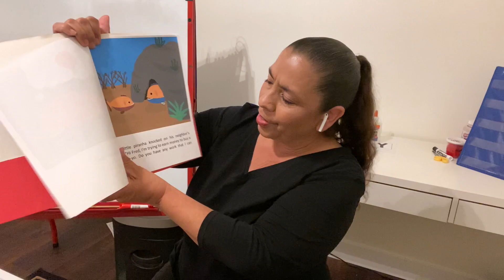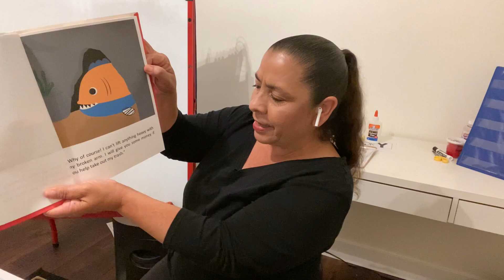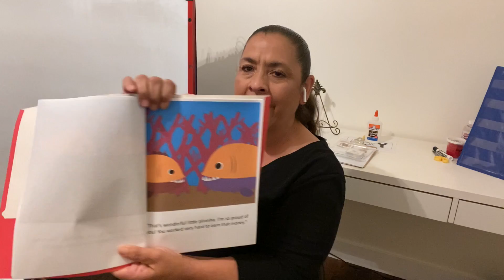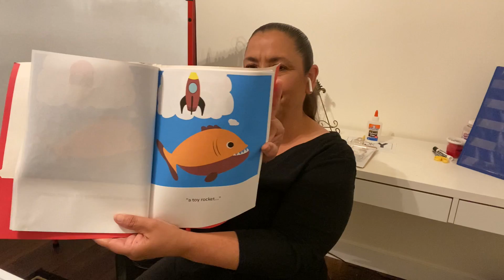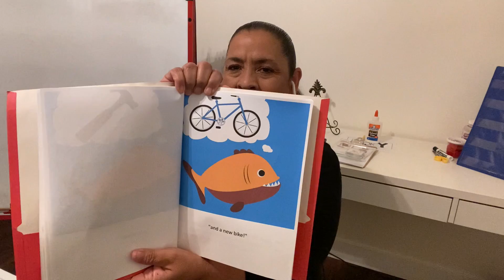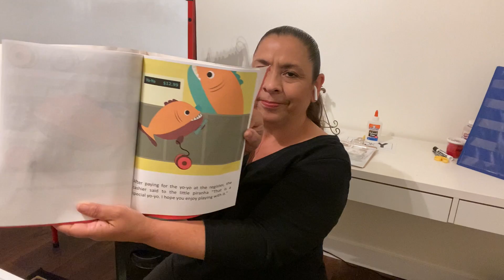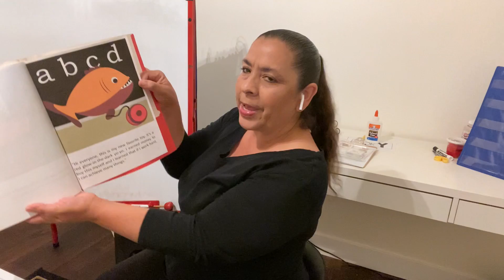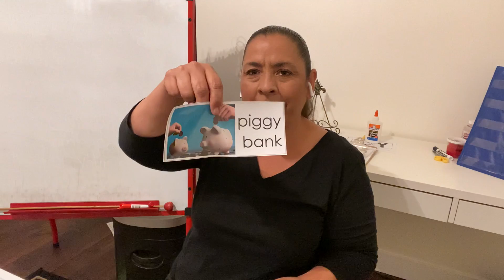Little Piranha Gets a Yo-Yo (part 2)